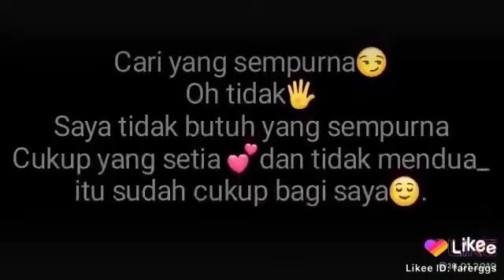Story WA romantis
Oh y guys aku mau bikin grub fans namanya itu (Nadine Start)kalau kalian ingin daftar jadi fans aku kalian bisa chat aku di nomor berikut:

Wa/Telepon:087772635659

Jika kalian sudah save wa aku langsung aja kalian chat aku nanti aku kasih tau syrat² nya apa

Makasih y🙏